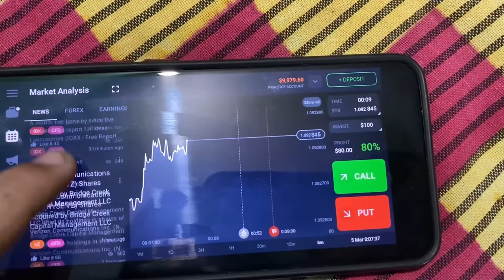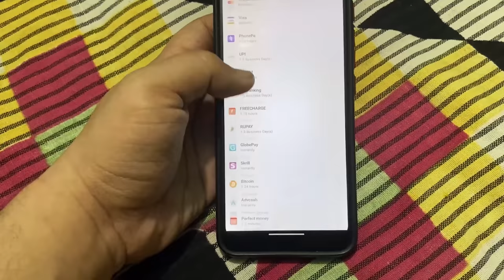എന്തോന്നടേയ് ഇത് 🥴🔥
I'm JokuTen,

Do Support singer Ashraf ❤️ at 8:57